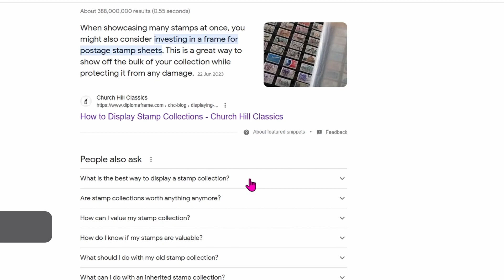Marketing SECRETS we should all know WK:18 Becoming an Electrician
Attention, Interest, Desire & Action! Principles I learnt this week in my journey in becoming an electrician.

Follow this playlist each week as I journey from a DIYer to a fully qualified electrician.